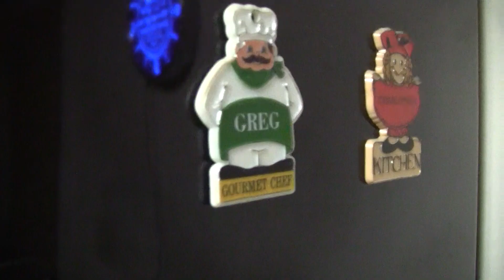Beer Review # 3267 Concrete Jungle Brewing Strawberry Alarm Clock Milkshake IPA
Concrete Jungle Brewing Strawberry Alarm Clock Milkshake IPA
my other Youtube channel - mrgregpuckett
BEER SCALE
1=UNDRINKABLE
2=Nasty=F
3=Poor=D
4=Average=C
5=80-84=B-
6=85=B
7=86-89=B+
8=90-94=A-
9=95-99=A
10=100=A+
CHEERS!